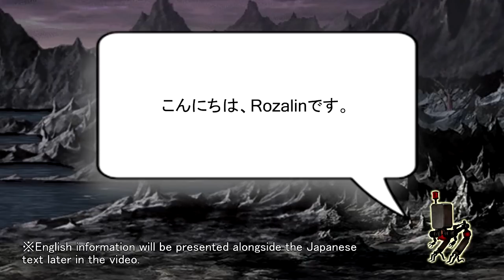【FFBE】ディアボロス星3解放バトル攻略・Diabolos 3★ Awakening Fight #56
こんにちは、Rozalinです。

今回はディアボロス星3解放バトルの攻略動画です。

＊日本の視聴者の皆さん、日本語のネイティブでないので変な日本語や間違っている日本語などがあると思います。ご了承ください。

Hey, it's Rozalin.

3★ awakening fight for Diabolos. It's not that hard with the usual Mistair/Dodge Chizuru setup, just watch out for the HP triggers and hope Mistair actually covers and you'll be fine.

About the game/ゲーム:

FFBE
ファイナルファンタジーブレイブエクスヴィアス

対応OS
iOS,Android (バージョンによる)

Developed by Alim Co., Ltd.